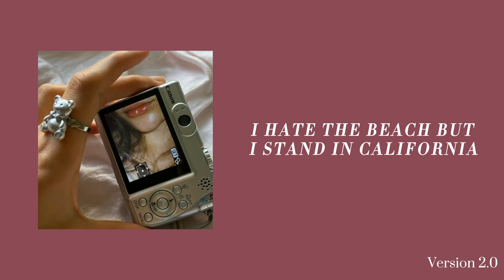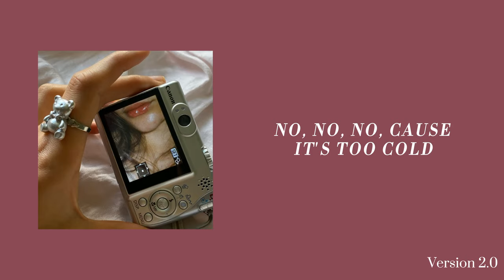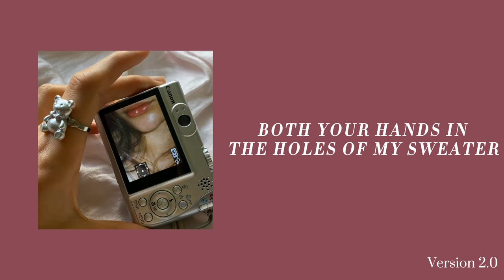Sweater Weather - The Neighbourhood (lyrics)